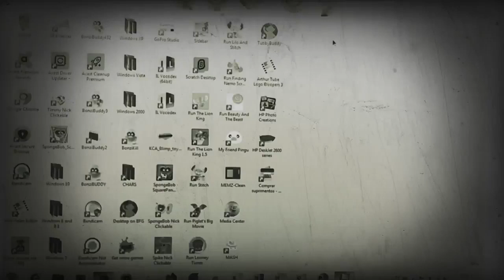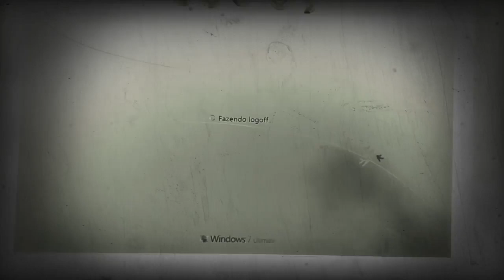Windows 7 Shutdown Haunt Effect